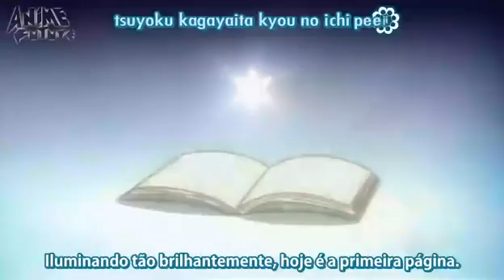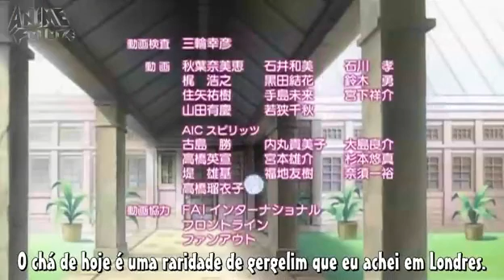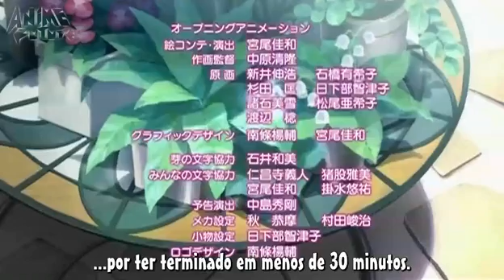Special A 24 completo br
último episódio